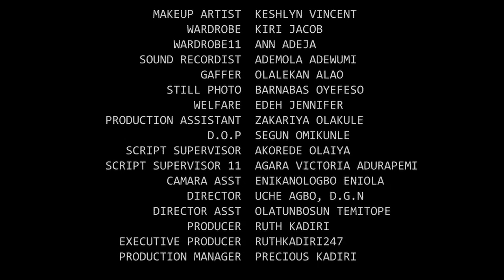She Doesnt Knw I'M D Owner Of D Company Pretending 2Be Poor Beggar Just 2Knw If She Truly Love Me NG